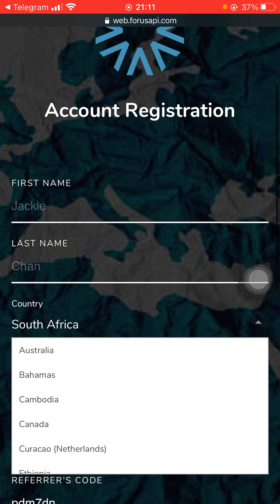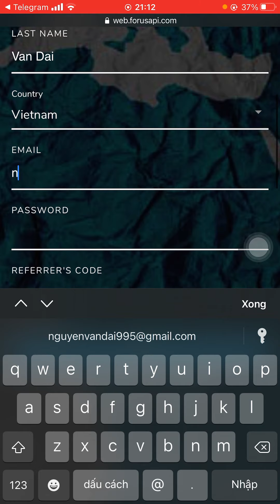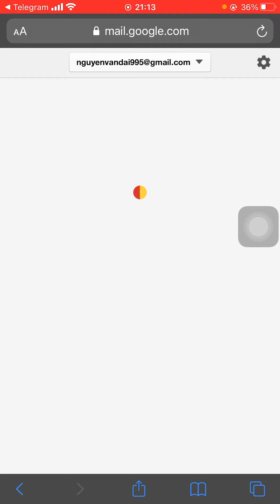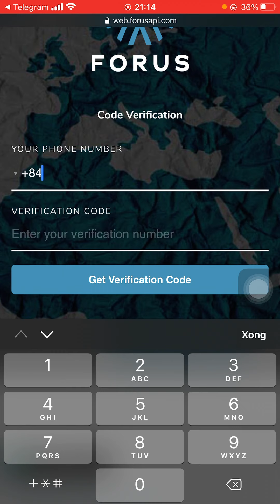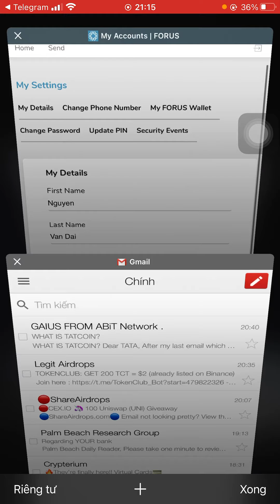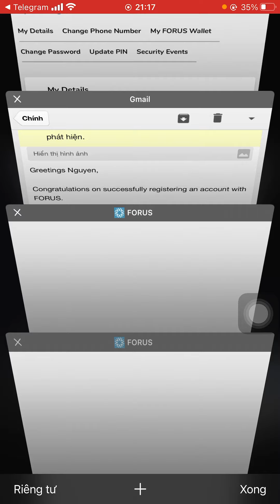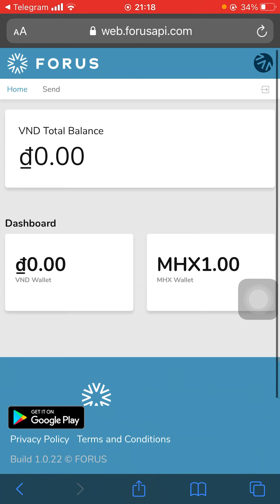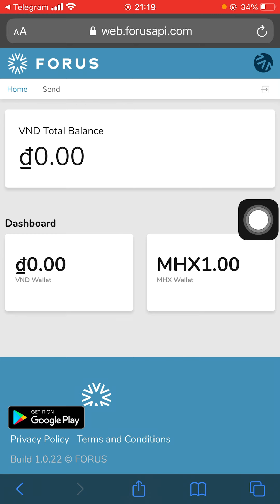Hướng dẫn nhận 1 Coin MHX từ dự án Forus (100% ăn)